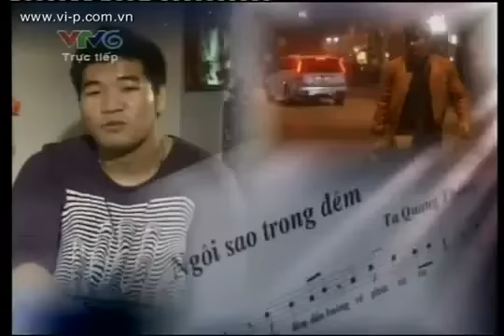Tạ Quang Thắng - Ngôi Sao Trong Đêm (Chung kết Bài Hát Việt 2/2012)